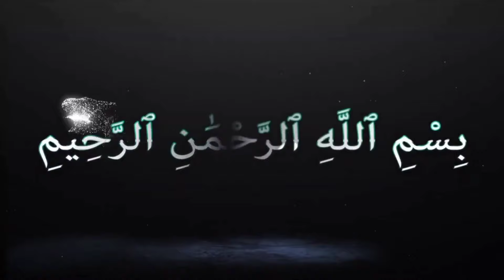അല്ലാഹുവിന്റെ വലിയ്യിനെ നോവിച്ചാൽ | allahuvinte valiyyine novichal | Sufi Thought Malayalam